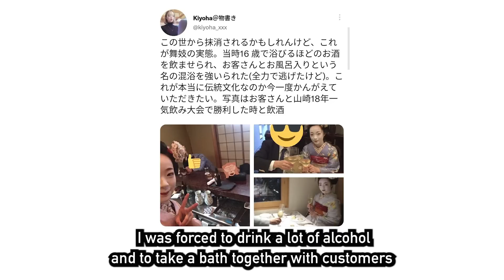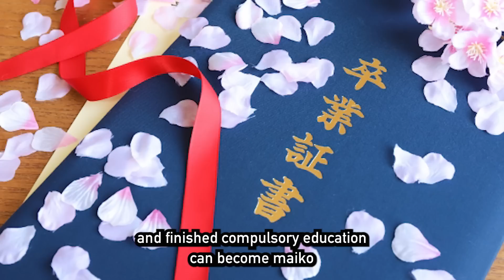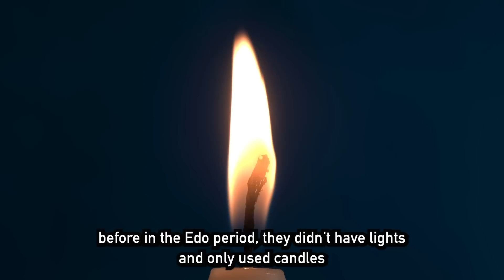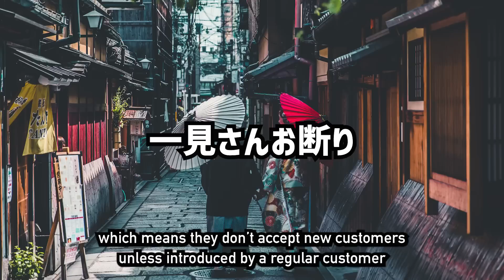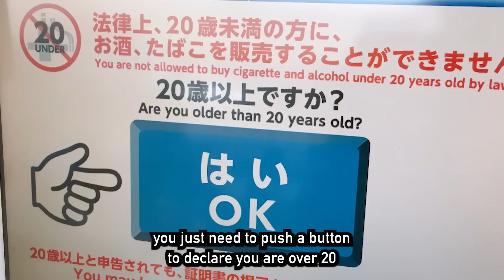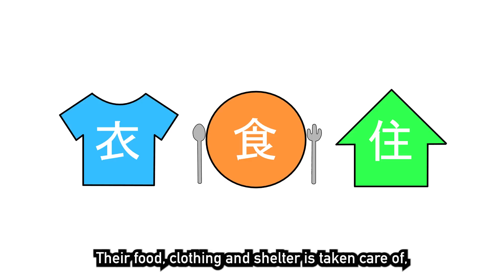The Dark Side Of Teenage Maiko in Kyoto | 舞妓の闇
The Dark Side Of Teenage Maiko in Kyoto
00:00 Opening
00:20 What is Maiko?
01:14 The Dark Side Of Maiko
02:59 History of Maiko
05:45 Okiya
09:54 Underage drinking problem
12:46 Mizuage
14:10 Protecting Maiko Culture